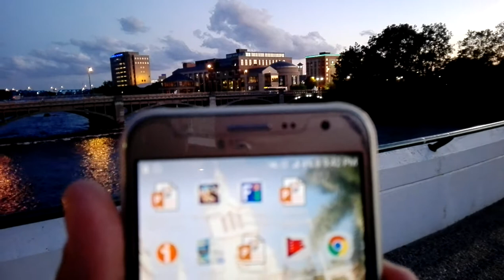Atardecer en grand rapids Michigan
De lujo